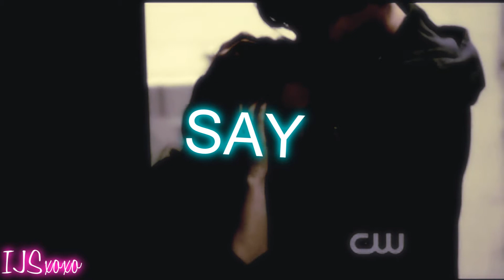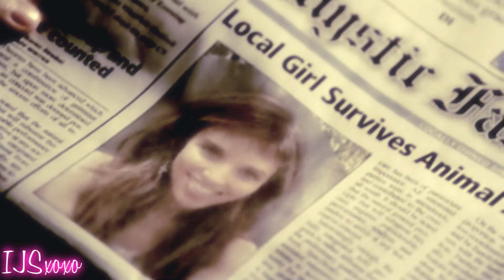Jeremy | Never Too Late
Well, i just made this for my friend
Katrina !
who is beastlyyy !